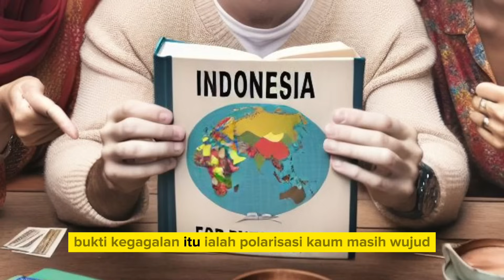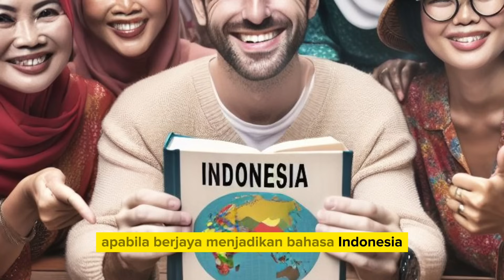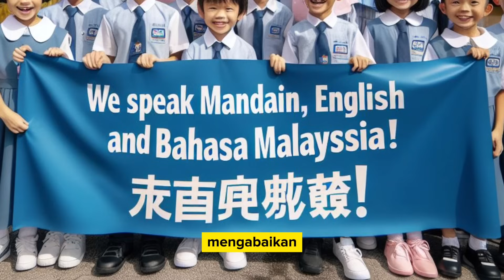Bahasa Kebangsaan: Contohilah Indonesia?